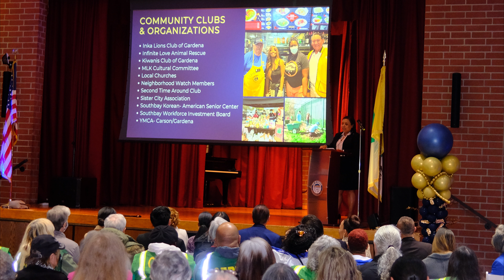Gardena Mayor's State of the City Address (2023)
A video/slideshow from the Mayor's State of the City Address (2023)

All Photos by Stuart Gorsky

Camera: Fujifilm X100V